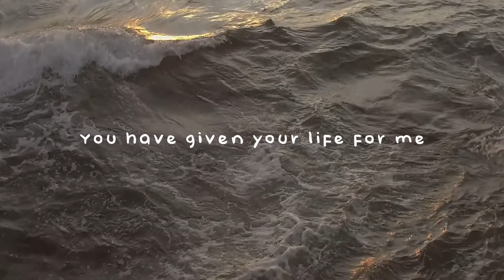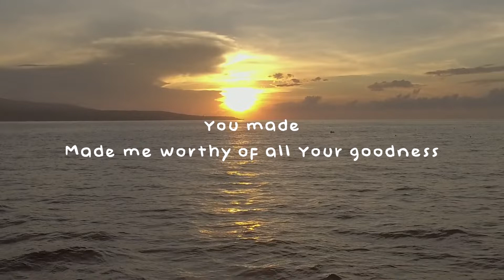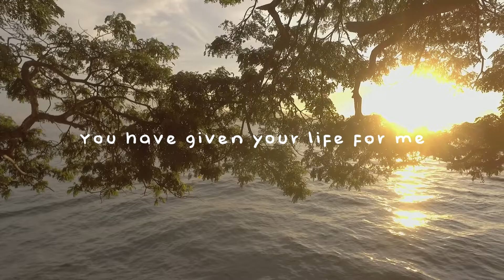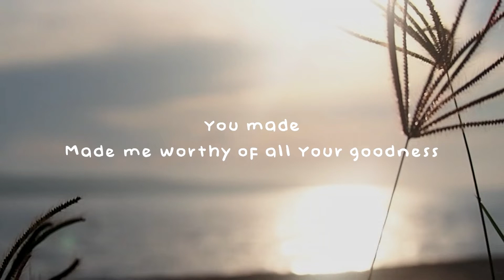Christ In Me - Music Generation | Official Lyric Video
Lead Vocals:
Michbeth Alanis & Mary Beth Montecino

Instrumentalists:
Acoustic Guitar: Norvel Hez "Ombee" Chui
Drums: Cenen "JR" Mascardo, Jr.
Keyboard: Raf Michael Montecino

Music&Lyrics:
Mary Beth &  Raf Michael Montecino

Mixed by: Patrickson Fabrid
Sound Technician: Dave Casuco
Lyric Video: Aziza Daksla

To Christ Be The Glory!
Shalom!

Music Generation is a Christian band from Dumaguete City, the official music team of Cornerstone Believers Church.